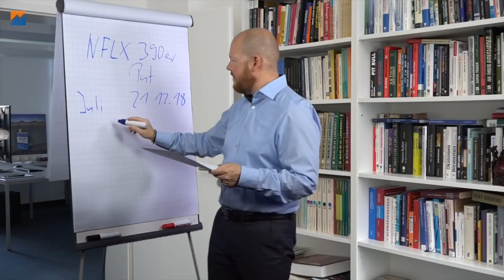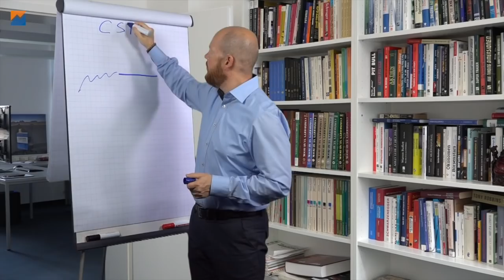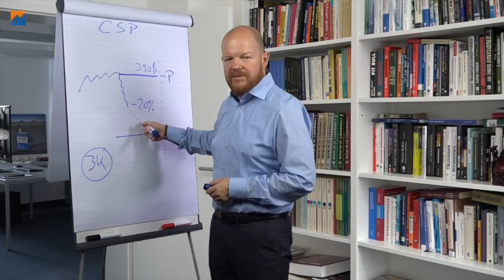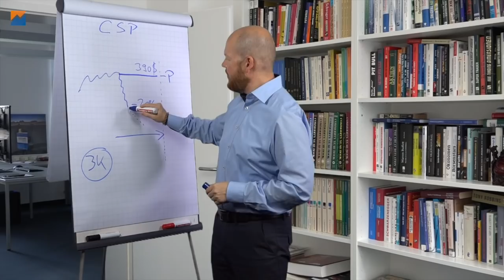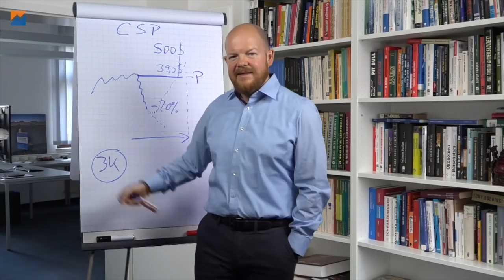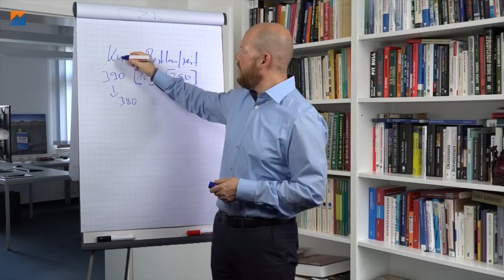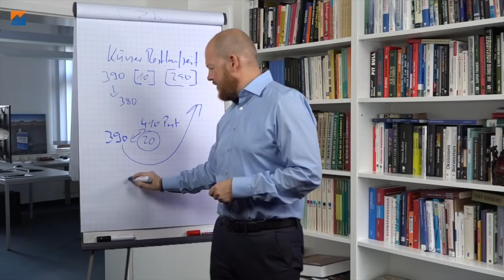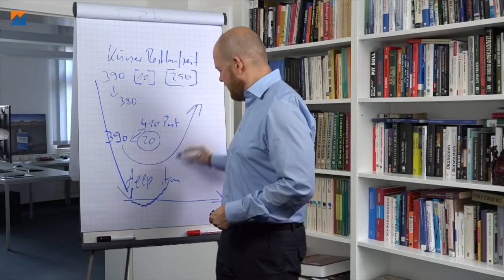Warum bekomme ich die Aktie nicht angedient?